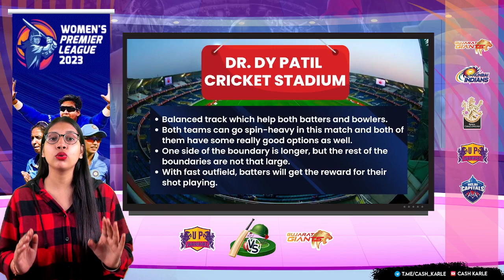UP Warriorz vs Gujarat Giants Match Prediction | Women Premier League 2023 | UPW vs GGW | WPL 3rd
✅ UP Warriorz Women vs Gujarat Giants Women 3rd T20 Match 2023
✅ Live: UPW vs GGW | UP Warriorz Women vs Gujarat Giants Women 3rd T20 Match

✅ Match Prediction
✅ Dream 11 Team
✅ Pitch Report
✅ All Live Match Streaming(T10, T20, ODI)

✅ UP Warriorz Women vs Gujarat Giants Women Match
✅ UP Warriorz Women vs Gujarat Giants Women Match Prediction
✅ UP Warriorz Women vs Gujarat Giants Women Pitch Report
✅ UP Warriorz Women vs Gujarat Giants Women Head TO Head
✅ UP Warriorz Women vs Gujarat Giants Women Playing 11
✅ UP Warriorz Women vs Gujarat Giants Women Dream 11
✅ UP Warriorz Women vs Gujarat Giants Women Winner
✅ UP Warriorz Women vs Gujarat Giants Women Winning Prediction
✅ UP Warriorz Women vs Gujarat Giants Women Players
✅ UP Warriorz Women vs Gujarat Giants Women Team Prediction
✅ UP Warriorz Women vs Gujarat Giants Women 20th T20
✅ UP Warriorz Women vs Gujarat Giants Women Team Form
✅ UP Warriorz Women vs Gujarat Giants Women Winner Prediction
✅ UP Warriorz Women vs Gujarat Giants Women Profit
✅ UPW vs GGW Match
✅ UPW vs GGW Match Score
✅ UPW vs GGW Today Match
✅ UPW vs GGW Match Today
✅ UPW vs GGW Live Match
✅ UPW vs GGW Live Score
✅ UPW vs GGW Streaming
✅ UPW vs GGW Score
✅ UPW vs GGW Match Streaming
✅ UPW vs GGW Match Telecast
✅ UPW vs GGW Match Broadcast
✅ UPW vs GGW Match To Watch
✅ UPW vs GGW Live Match Score
✅ UPW vs GGW Live Today Match
✅ UPW vs GGW Live Match Today
✅ UPW vs GGW Live Live Match
✅ UPW vs GGW Live Live Score
✅ UPW vs GGW Live Streaming
✅ UPW vs GGW Live Match Streaming
✅ UPW vs GGW Live Match Telecast
✅ UPW vs GGW Live Match Broadcast
✅ UPW vs GGW Live Match To Watch
✅ UP Warriorz Women vs Gujarat Giants Women Live Match
✅ UP Warriorz Women vs Gujarat Giants Women Live Match Score
✅ UP Warriorz Women vs Gujarat Giants Women Live Today Match
✅ UP Warriorz Women vs Gujarat Giants Women Live Match Today
✅ UP Warriorz Women vs Gujarat Giants Women Live  Score
✅ UP Warriorz Women vs Gujarat Giants Women Live Streaming
✅ UP Warriorz Women vs Gujarat Giants Women Live Match Streaming
✅ UP Warriorz Women vs Gujarat Giants Women Live Match Telecast

✅ UP Warriorz Women vs Gujarat Giants Women Live Match Broadcast
✅ UP Warriorz Women vs Gujarat Giants Women Live Match To Watch
✅ Live Match
✅ Live Match Score
✅ Live Today Match
✅ Live Match Today
✅ Live Match
✅ Live Score
✅ Live Streaming
✅ Live Score
✅ Live Match Streaming
✅ Live Match Telecast
✅ Live Match Broadcast
✅ Live Match To Watch
✅ UP Warriorz Women vs Gujarat Giants Women Match Score
✅ UP Warriorz Women vs Gujarat Giants Women Today Match
✅ UP Warriorz Women vs Gujarat Giants Women Match Today
✅ UP Warriorz Women vs Gujarat Giants Women Streaming
✅ UP Warriorz Women vs Gujarat Giants Women Score
✅ UP Warriorz Women vs Gujarat Giants Women Match Streaming
✅ UP Warriorz Women vs Gujarat Giants Women Match Telecast
✅ UP Warriorz Women vs Gujarat Giants Women Match Broadcast
✅ UP Warriorz Women vs Gujarat Giants Women Match To Watch